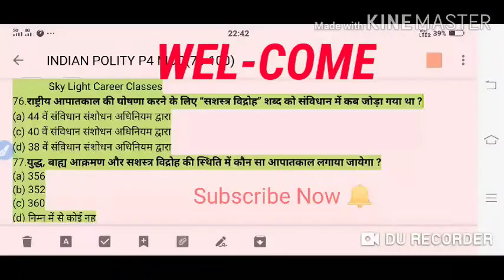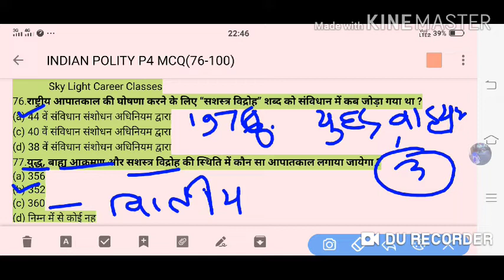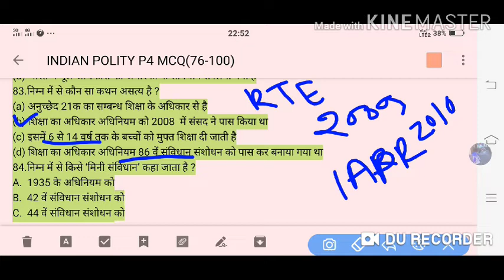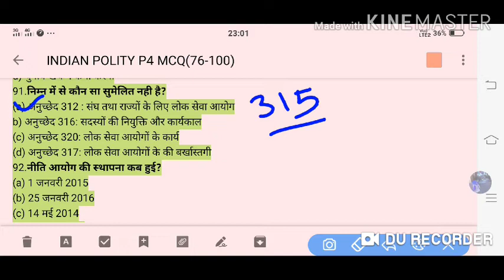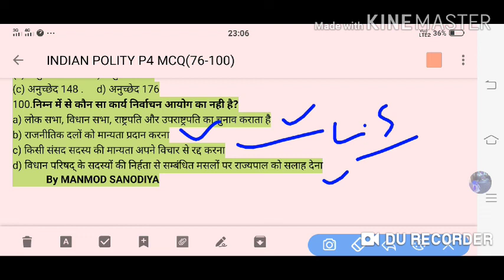Indian Polity P4 MCQ (76-100)UPSC/PSC/SSC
BY MANMOD SANODIYA#Sky Light Betul
Next Targate PSC 2020 & MPSI Descriptives & MCQ